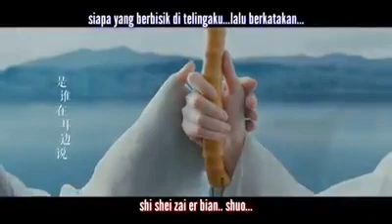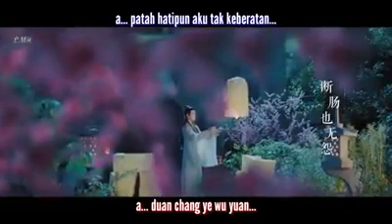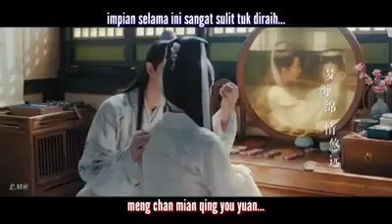legenda ular putih